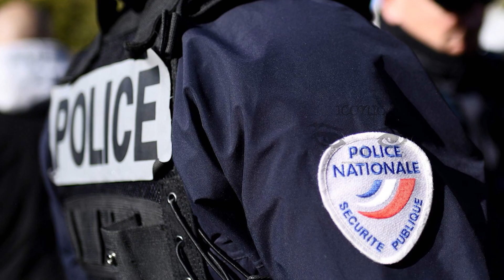பிரான்ஸில் பெண்ணொருவரின் செயல்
துறுவில் - நன்ஷி (Drouville Nancy) பகுதியில் இந்த சம்பவம் இடம்பெற்றுள்ளது.